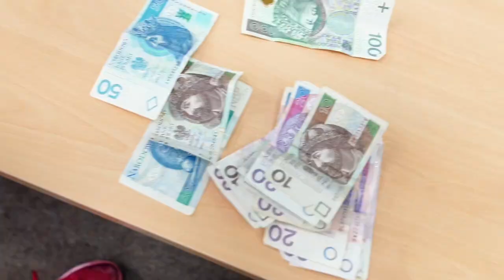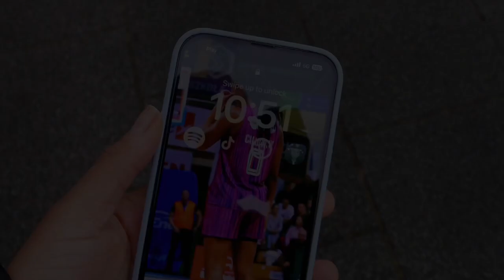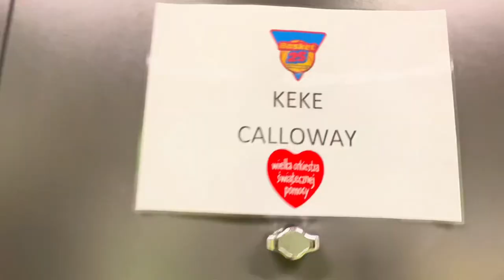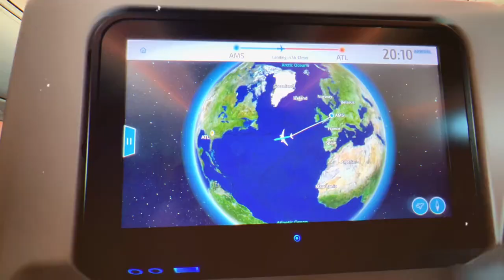LAST GAME OF THE SEASON!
What’s up gang! Come and spend my last game day with me as an overseas pro hooper in Bydgoszcz, Poland for KS Basket 25.

Thank you all for the support this season!

KeKe Calloway